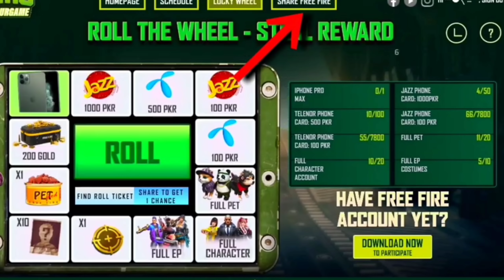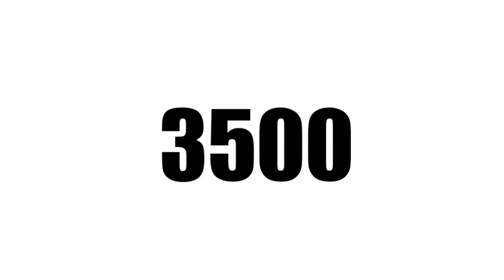Top 17 Unkown and Amazing Facts About Free Fire Battleground II এসব দেখলে অবাক হয়ে যাবে 😰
Top 17 Unkown Facts About Free Fire Battleground এসব দেখলে অবাক হয়ে যাবে

Free Fire 1St Uid - 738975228

Free Fire 2ND UID - 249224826